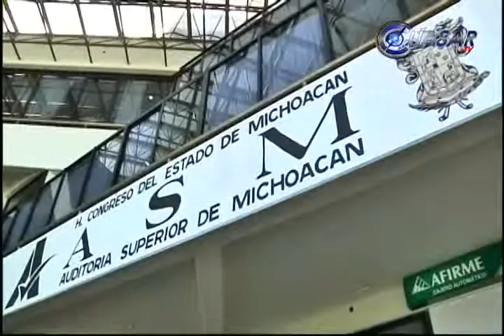Aprueba Congreso renuncia del auditor Raúl Pérez Díaz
El Congreso del Estado aprobó por mayoría el dictamen emitido por la Comisión de Gobernación a favor de la renuncia del auditor especial de fiscalización municipal, Raúl Pérez Díaz, dependiente de la Auditoría Superior de Michoacán...